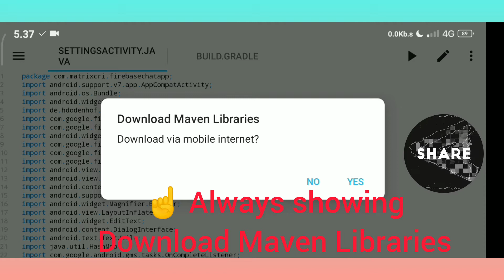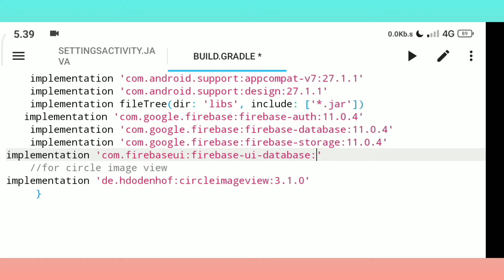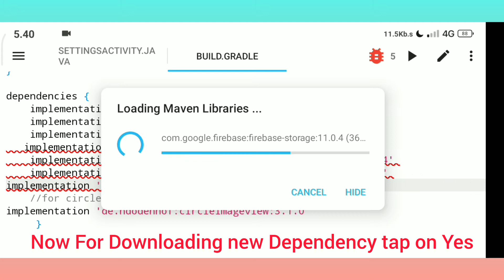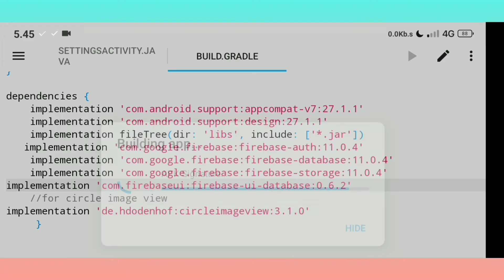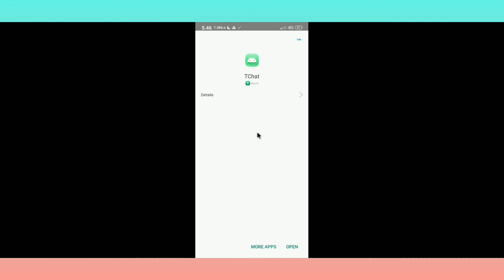Fix RunTime Error With Firebase in Aide. Firebase Chat App Part-8. New Dependency Applied.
How to fix RunTime Error With Firebase in Aide.Chat app Development part-8

wait for more Parts of this project.

I will upload the complete source code on telegram channel after few days.